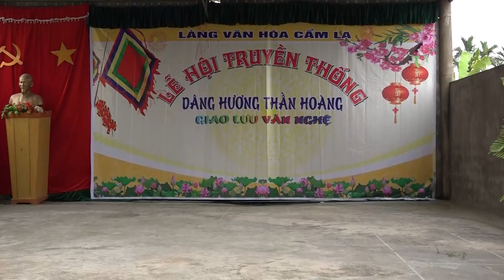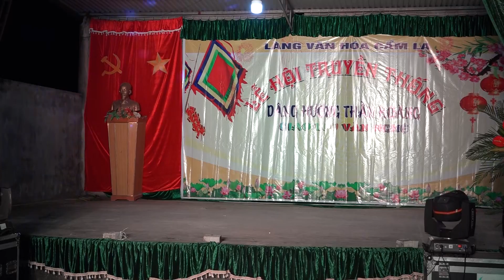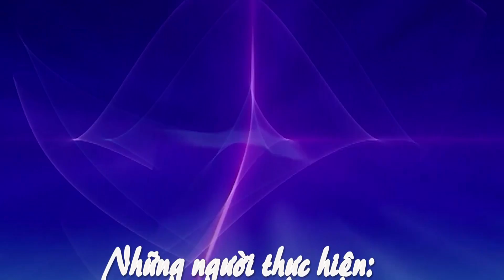HỘI ĐÌNH LÀNG CẨM LA - THANH SƠN - KIẾN THỤY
HỘI ĐÌNH LÀNG CẨM LA XUÂN KỶ HƠI 2019